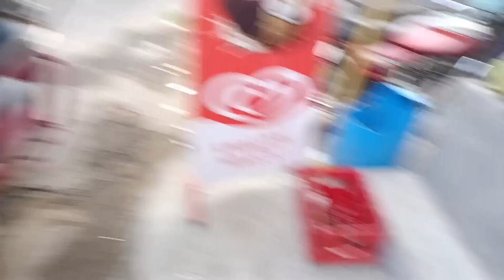নীল পূজো করতে ৪টের সময় গঙ্গায় গেলাম।।